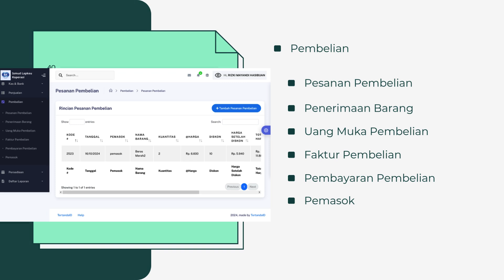Ismud Koperasi (Video Manual Prosedur Operasi Aplikasi Laporan Keuangan Koperasi Basis Web)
Sebuah Aplikasi Laporan Keuangan untuk Koperasi yg Free bisa diakses Bagian Pembukuan Koperasi